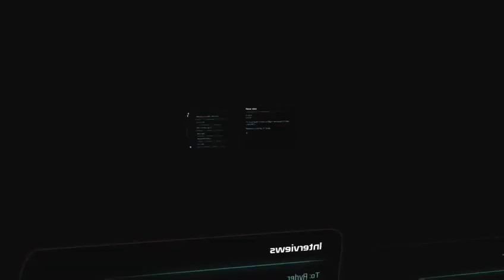Mass Effect Andromeda A Trail Of Hope (Part 22)